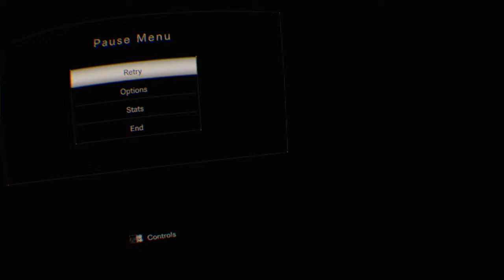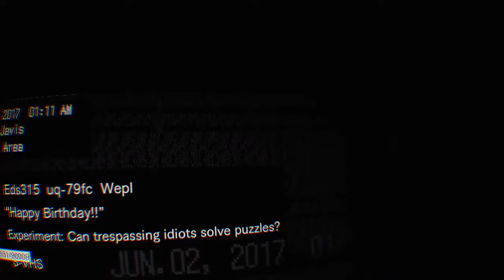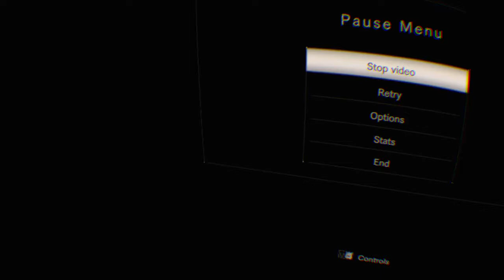lharp768's Live PS4 Broadcast